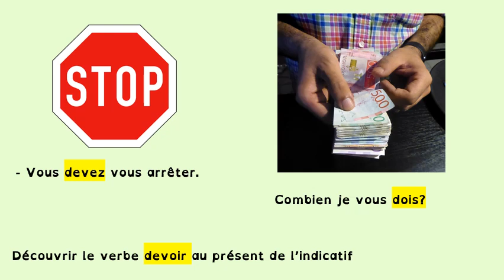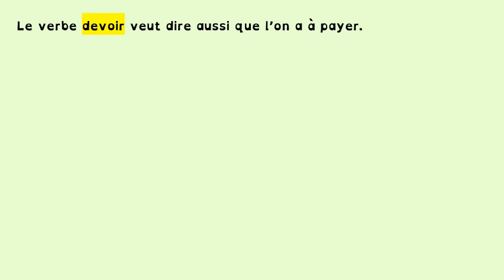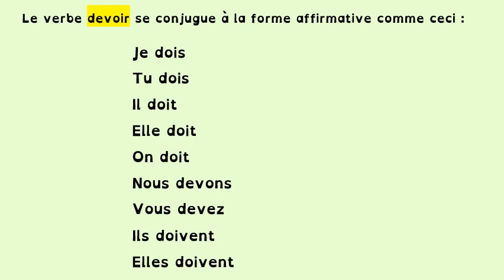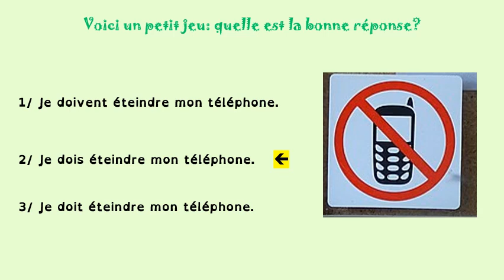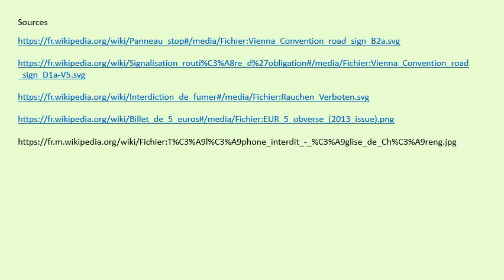FLE FLS VERBES Découvrir le verbe DEVOIR au présent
Cette vidéo présente la conjugaison du verbe devoir pour le niveau A1.